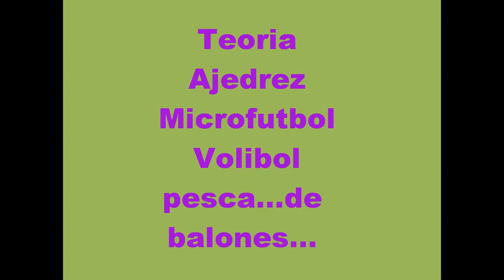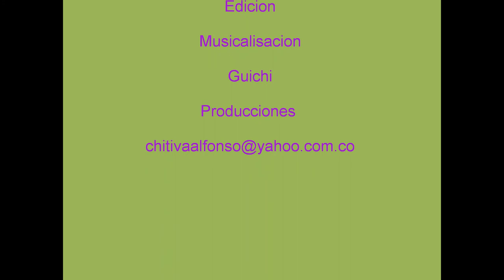Tomas Cipriano de Mosquera y las actividades de Educacion Fisica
...diferentes actividades en las clases de Educacion Fisica en la semana del 9 al 13 de Agosto  del año 2.010 en la I.E.D. Tomas Cipriano de Mosquera...